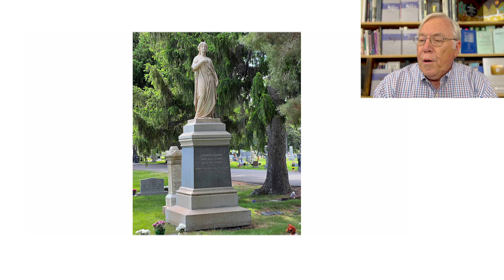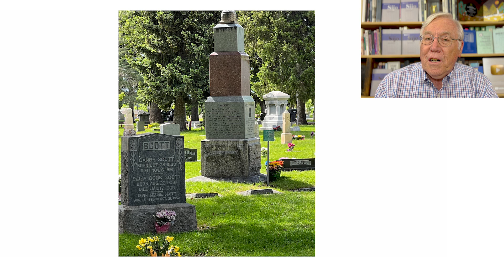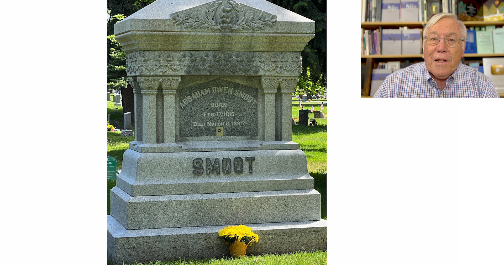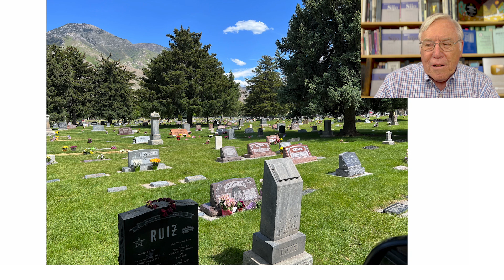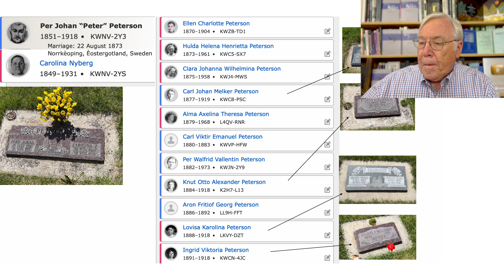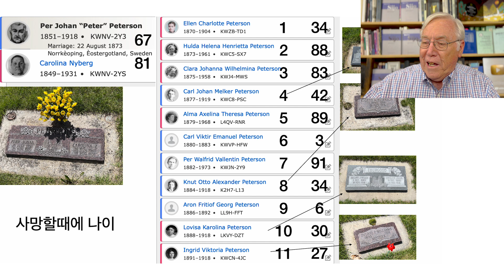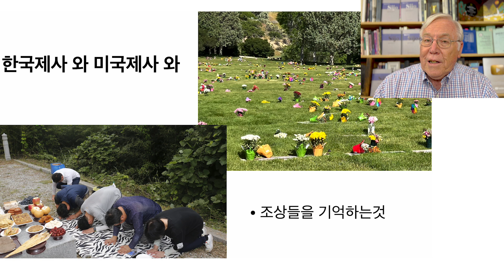미국에도 제삿날이?! American Jesa Day?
Prof. Peterson explains American Memorial Day, what used to be called "Decoration Day" where we remember our dead family and friends by putting flowers on their graves.  He also talks about his grandfather and other family members that died in the Flu Epidemic of 1918.